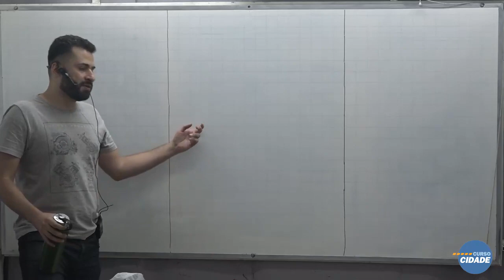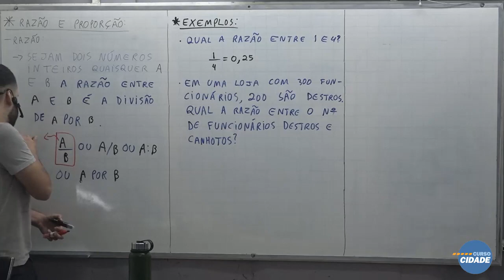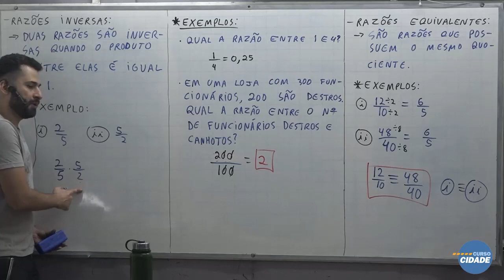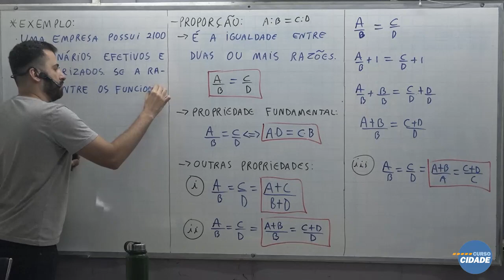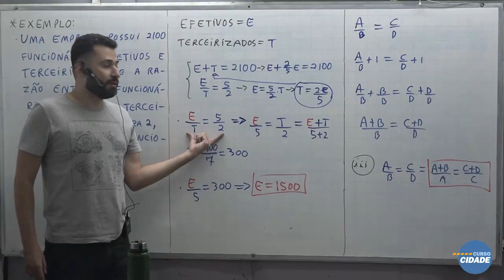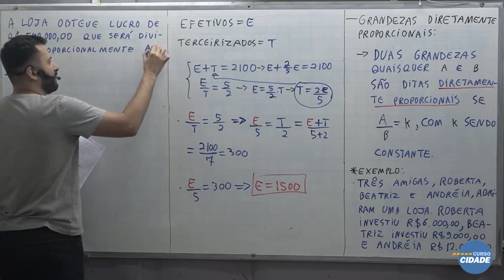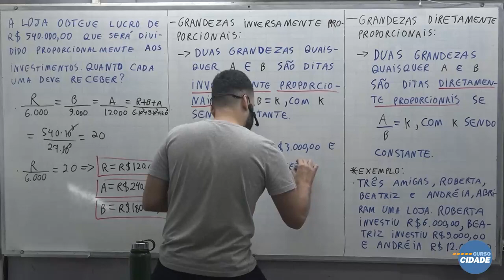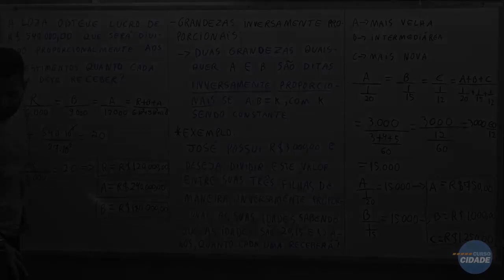SEMANA ZERO - MATEMÁTICA Razão e Proporção